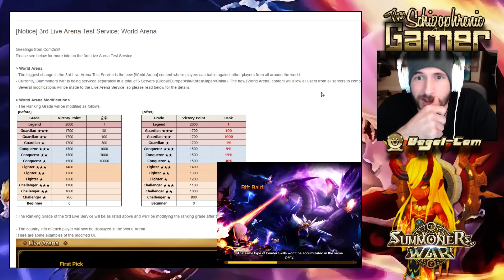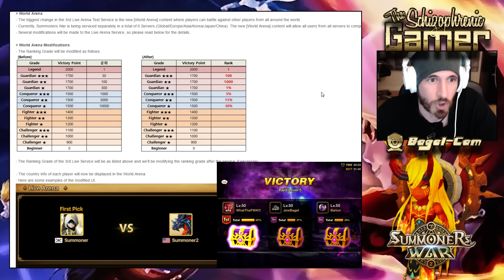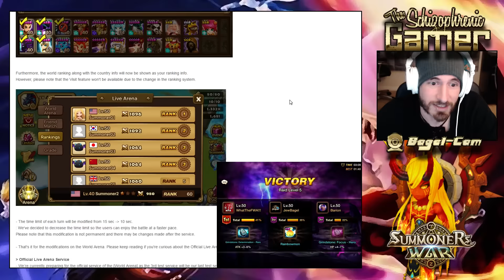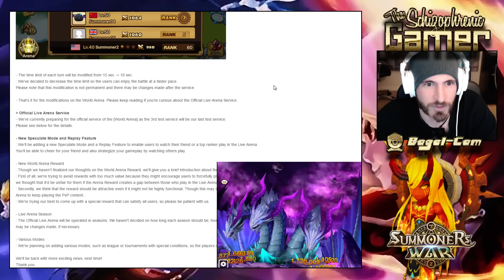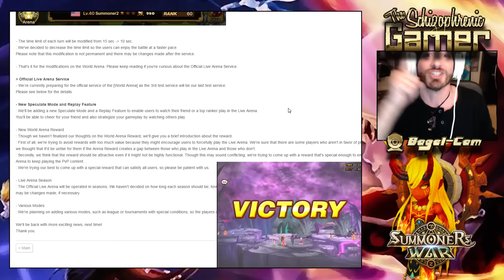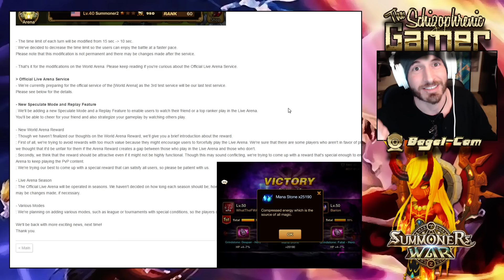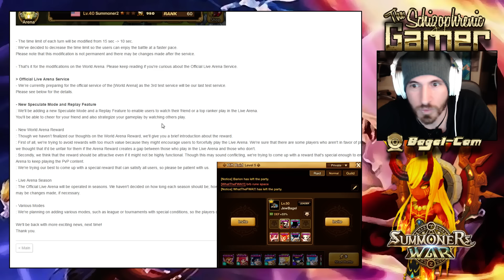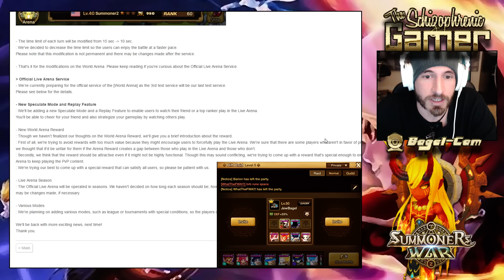SUMMONERS WAR : World Live Arena Announced! Summoners war the E-Sport??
YDCB I Challenge YOU!